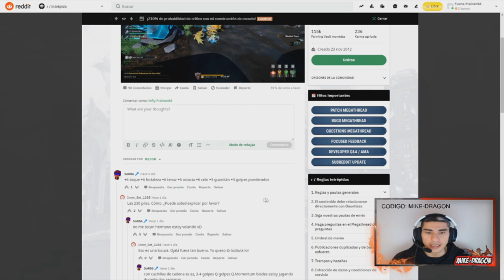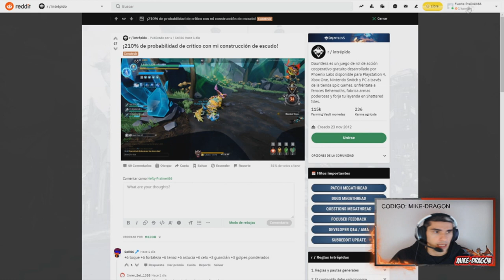Build 210% CRITICO ???? //// Dauntless Reforged Español